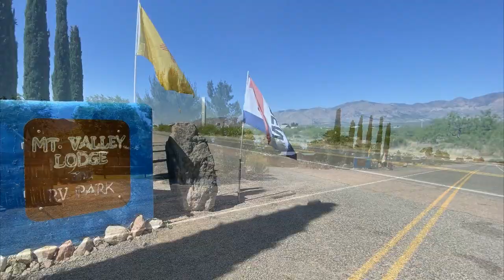Mountain Valley Lodge Rodeo New Mexico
Mountain Valley Lodge and RV Park Rodeo New Mexico For Sale.